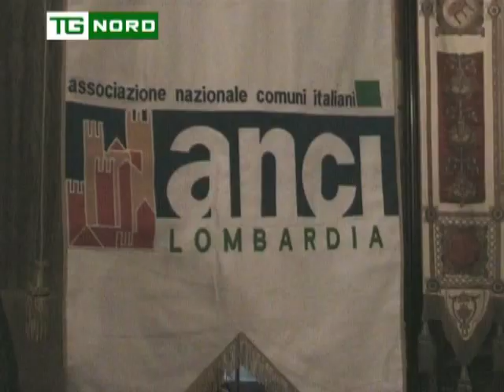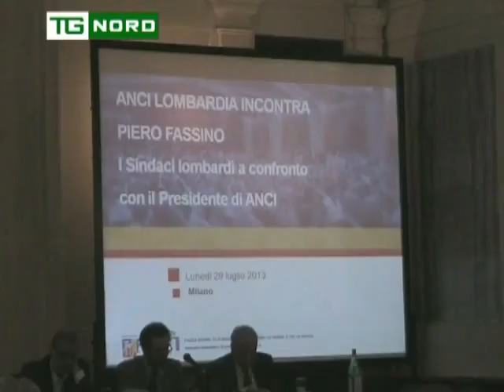Regione Lombardia - Comuni- Intervista Fontana